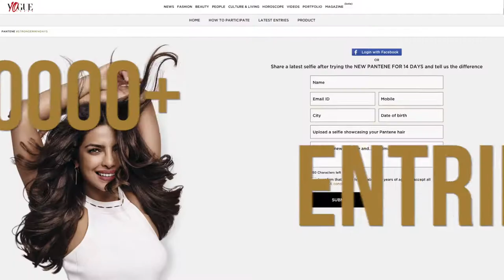Vogue x Pantene: 14 Days Challenge